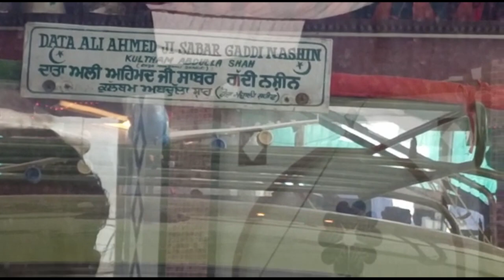Mela Mandali 2021 Roza Sharif Mandali | Chadar rasam madali I Simarjit kaur jassi & Gurpreet jassi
Lakhwinder Wadali - Main Neewan Mera Murshad Ucha
mela mandali sharif 2021
mandali sharif
roza sharif mandali
mandali mela 2020
mandali sharif mela 2020
mela mandali sharif 2020
mandali sharif
roza sharif mandali
mandali mela 2020
mela mandali sharif
mandali sharif
roza sharif mandali
mandali mela
mandali sharif mela